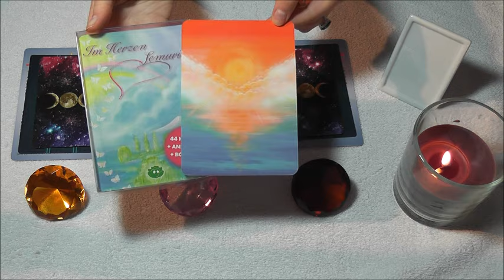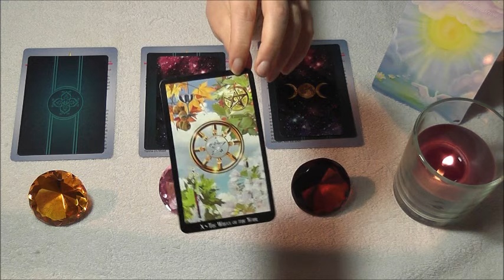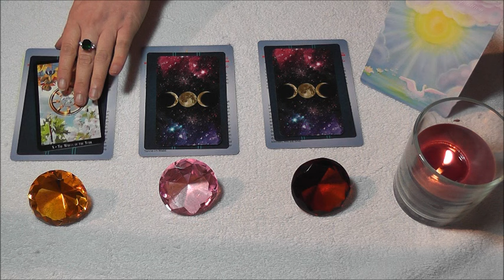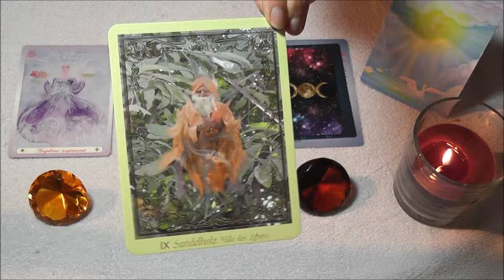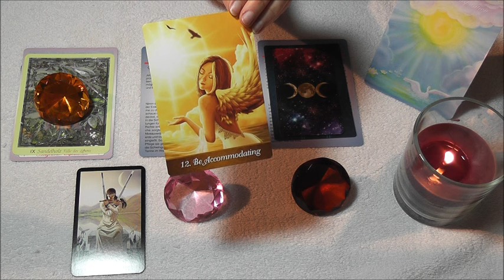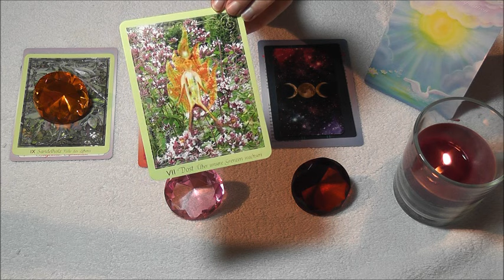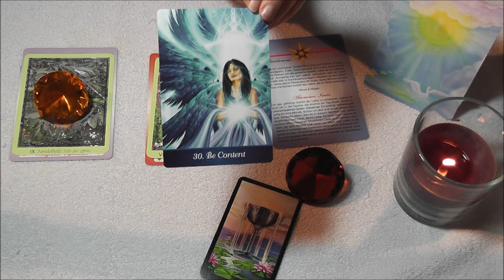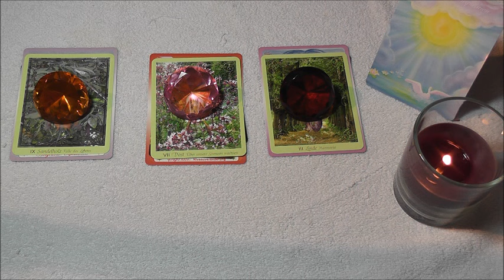Liebesorakel Partnerschafts - Orakel Monat November 2016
Liebes - Partnerschaftsorakel Monat November 2016

Der Monat November bringt uns zum Thema Liebe wunderschöne Energien von Licht und Befreiung von Schwere.Öffne dich der Liebe und Erfahre die Hilfe der himmlischen Wesen welche dir beistehen.

Verwendete Karten :

Im Herzen Lemurias (© Kopfsalat Verlag)